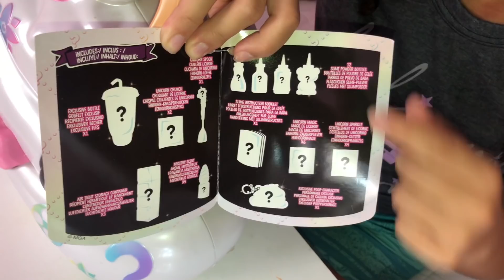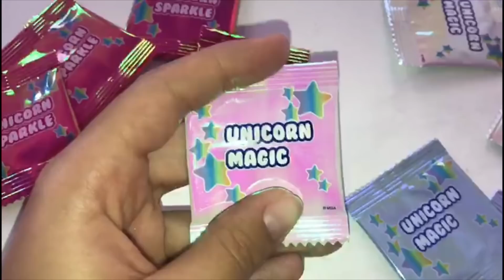ABRINDO MINHA POOPSIE SLIME SURPRISE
Assista também:
ABRINDO MINHA PRIMEIRA LOL

CAIXA POSTAL: 79726
CEP: 26530970